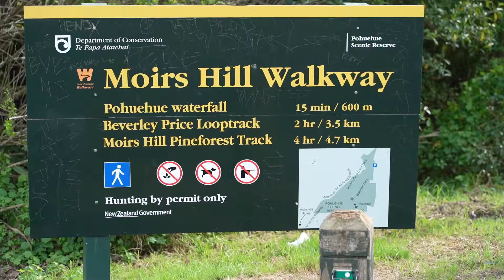Pohuehue Falls Track Walk